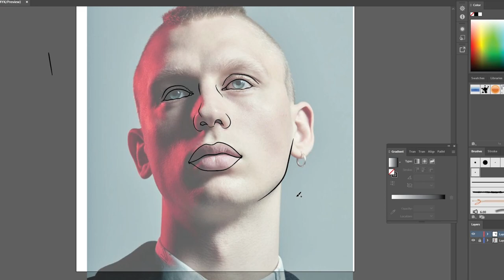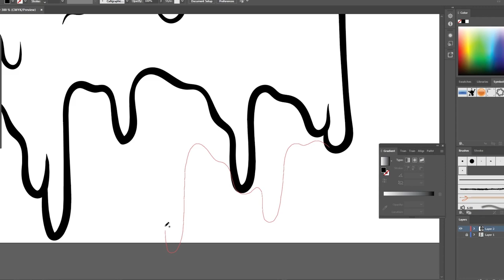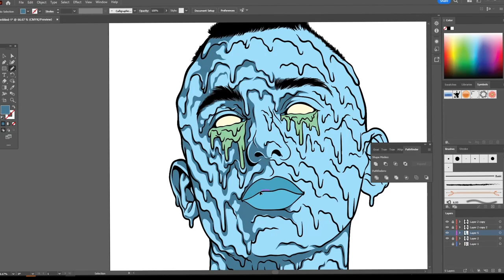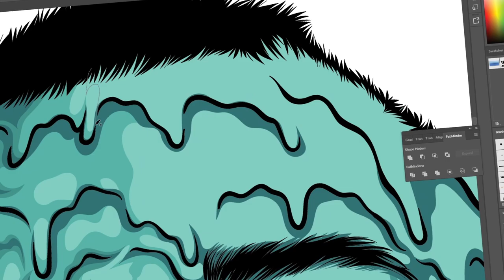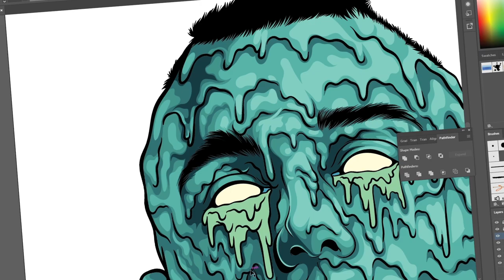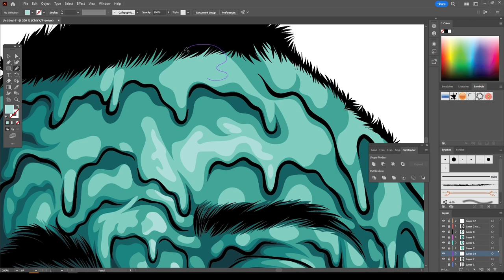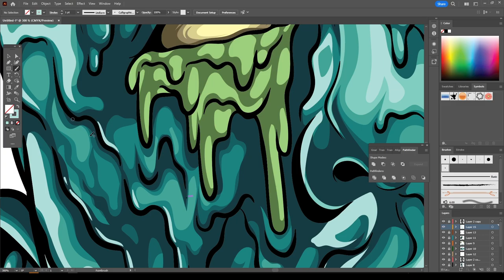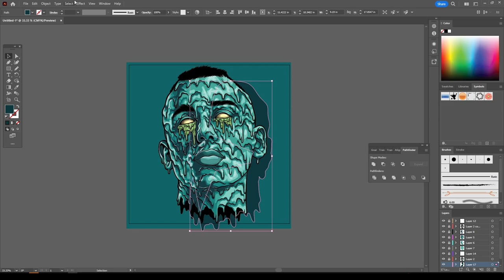How To Make A Grime Character Illustration in Adobe Illustrator! 🎨